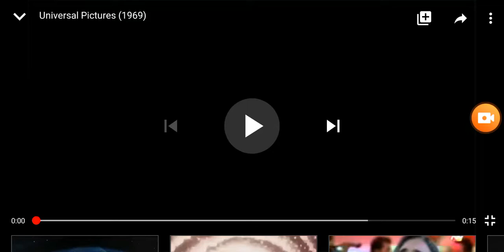Universal Pictures (1970)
Taken from "Froot Loops Fruit Monster" (1970) if Universal released it instead of Disney.

For CorusFTW